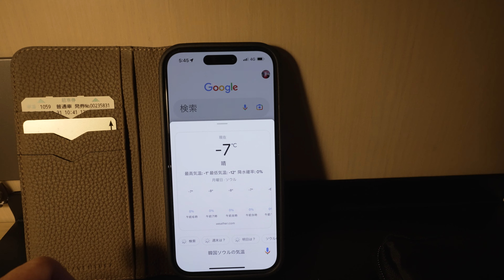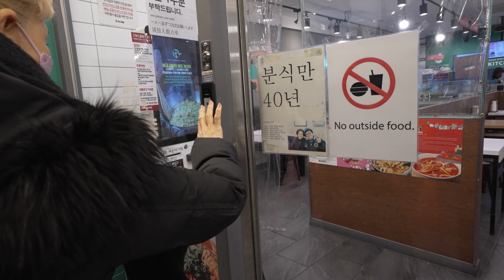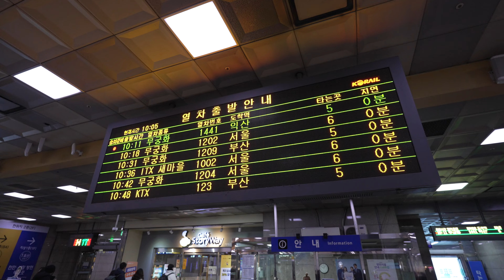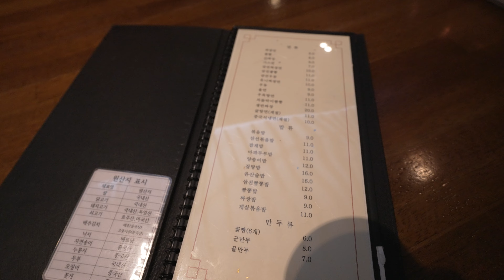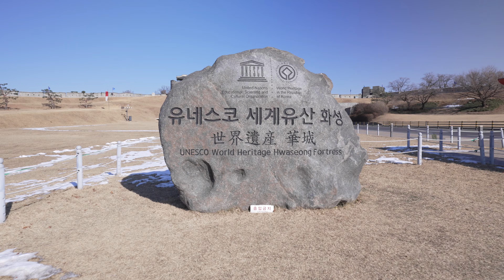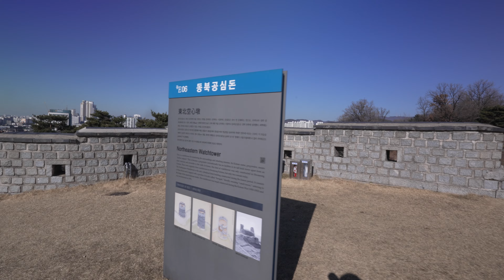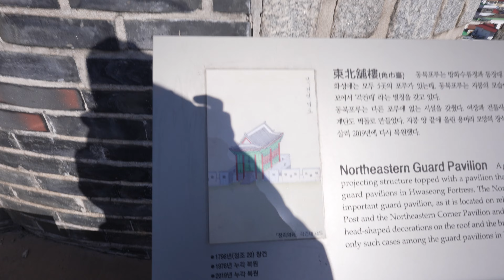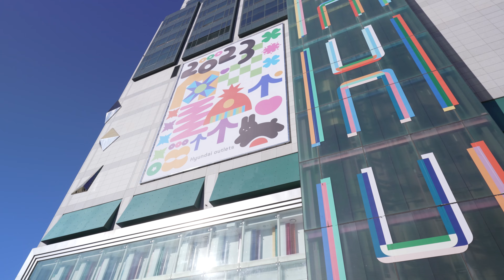【弟夫婦と年越し韓国旅行Vlog】【初めてのカメラSONY FX3】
弟夫婦４人で韓国ソウル年越し旅行に行きました。
今までゴープロでしか撮影した事がありませんでしたが、
一か月ほど前、生まれて初めてのミラーレスカメラSONY FX3を購入、韓国旅行までの間
ユーチューブで勉強しました。カメラ、ビデオクリエーターの方たちの動画何十回見たかもしれません。
特に露出はマニュアルにこだわって撮影しました。ホントに難しいです。これからも頑張ってカメラ勉強します。

カメラの勉強をさせていただいたユーチューブバーの方々